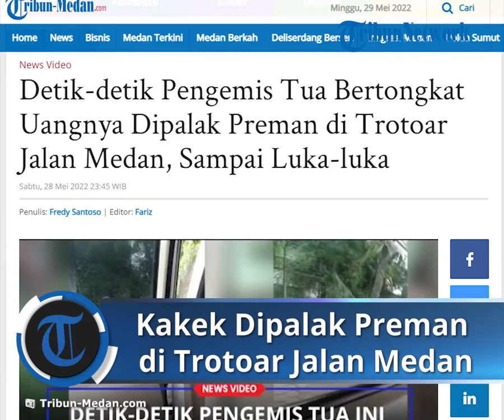Nasib Miris Pengemis Tua Bertongkat Uangnya Dipalak Preman di Jalanan Medan, Videonya Beredar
TRIBUN-VIDEO.com, MEDAN - Seorang pria tua yang diduga pengemis diduga menjadi korban perampokan preman jalanan, Sabtu (28/5/2022) sore sekitar pukul 17:00 WIB.

Peristiwa perampokan ini pun disebut terjadi di Jalan Kolonel Yos Sudarso, dekat pajak Brayan dan tak jauh dari pabrik sendal jepit Swallow, Medan.

Dalam rekaman video yang diambil seorang wanita, pria tua itu mengenakan kaus panjang berwarna cokelat, celana pendek sambil membawa tongkat kayu.

Pria renta itu awalnya berjalan di trotoar jalan kemudian didatangi dua preman dan memaksanya memberikan uang.
Lantaran melawan, dua preman itu terus memaksa mengeluarkan uang yang ada di kantongnya sampai terjatuh.

Setelah pria itu jatuh bandit jalanan itu kemudian mengambil uang yang berserakan di trotoar jalan.

Dalam video juga terlihat pria itu menangis meraung-raung lantaran uangnya dirampas.

Perekam video, Aca menceritakan awalnya dia sedang berkendara menggunakan mobil bersama rekan kerjanya namun mendengar suara teriakan minta tolong.

Lantaran tak berani menolong dia pun berinisiatif merekam.

Setelah dua bandit itu pergi barulah dia mendatangi pria malang itu.
Saat ditemuinya, pria yang diperkirakan berusia 60 tahun itu mengaku menjadi korban perampokan.

Uangnya diambil paksa oleh pria kemeja kotak-kotak dan kaus cokelat.

Akibat kejadian itu pun pria lanjut usia itu nampak mengalami luka-luka di mulut dan kakinya. Kedua bagian itu nampak mengeluarkan darah segar.

Artikel ini telah tayang di Tribun-Medan.com dengan judul Detik-detik Pengemis Tua Bertongkat Uangnya Dipalak Preman di Trotoar Jalan Medan, Sampai Luka-luka,
Penulis: Fredy Santoso | Editor: Fariz